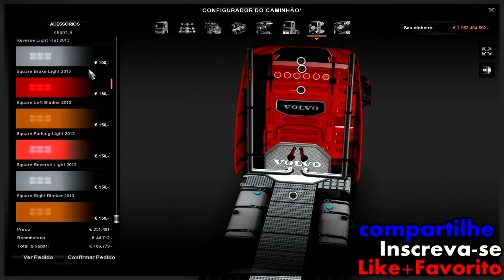Mod Review --Volvo FH 16 V 17.6 BY OHARA- Versao 1.16.x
▬▬▬▬▬▬▬▬▬▬▬ஜ۩۞۩ஜ▬▬▬▬▬▬▬▬▬▬▬▬▬
▓▓▓▒▒▒░░░ Ł€ƗΔ Δ Đ€ŞĆŘƗÇÃØ ĐØ VƗĐ€Ø  ░░░▒▒▒▓▓▓
▬▬▬▬▬▬▬▬▬▬▬ஜ۩۞۩ஜ▬▬▬▬▬▬▬▬▬▬▬▬▬
►Curta Minha Pagina No Facebook

►skype: renan_f.g

CANAIS PARCEIROS
►NetstocGaming